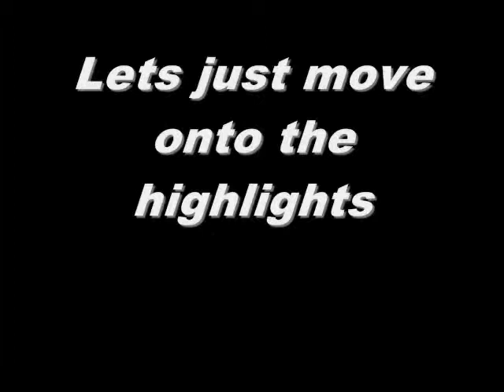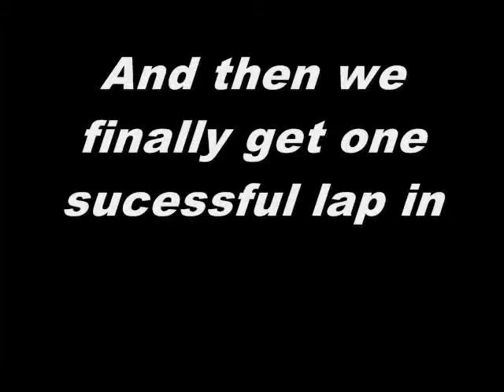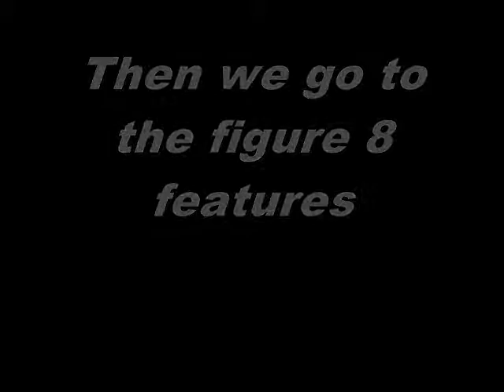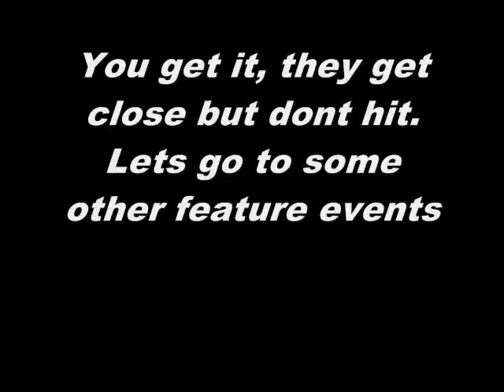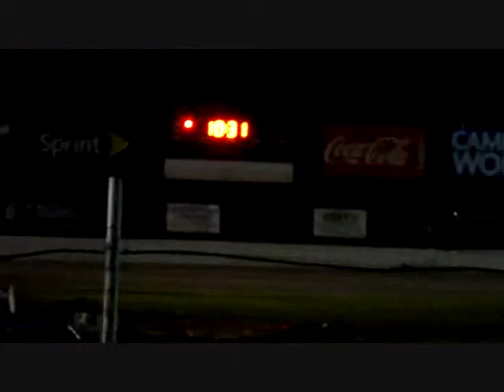Lake County Speedway Trailer Race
I go to Lake Erie Speedway to watch the races. Features: Stock cars; Beater cars; Highlights; Tralier races. Very long saved the best to ladt. Tralier races start at about 8 minutes til end!